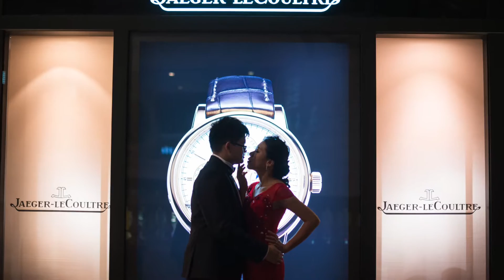gloria & johnson 2015 Hong Kong prewedding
prewedding @Hong Kong